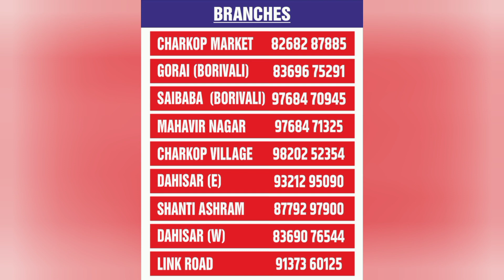clove benefits | लौंग खाने के फायदे | ambar aerobics